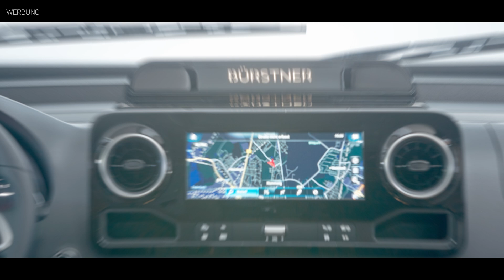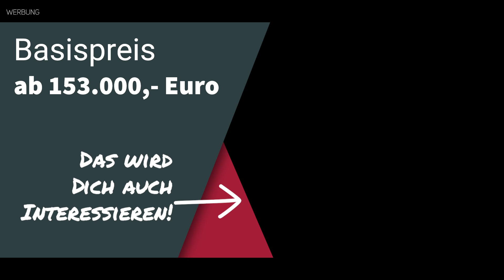Der größte von Bürstner - Elegance I 920 G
Der Bürstner Elegance I 920 G ist ein Wohnmobil mit einem Preis ab 153.740,00 €. Es bietet Platz für 4 Personen zum Schlafen und hat eine Länge von 899 cm, eine Breite von 234 cm und eine Höhe von 305 cm. Die technisch zulässige Gesamtmasse beträgt 5500 kg. Schlafplätze sind in einem Hubbett mit einer Größe von 194 x 147 cm und einem Heckbett mit einer Größe von 197 x 140 cm vorhanden. Der Kühlschrank hat ein Volumen von 177 l, davon 35 l für das Gefrierfach, und der Wassertank hat eine Kapazität von 140 l. Das Wohnmobil hat einen Mercedes-Motor mit einer Leistung von 150 PS und eine 16-Zoll-Bereifung auf Stahlfelgen mit Ganzjahresreifen. Das Bürstner Doppelboden Konzept bietet zusätzlichen Stauraum.